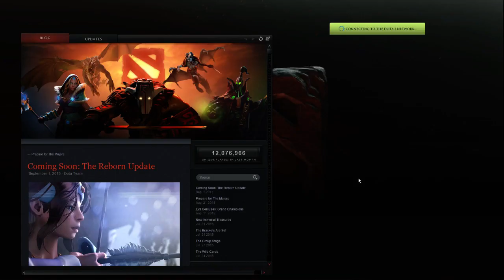DOTA 2: Streaming Amichevole - Seth VS rXpe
TeamSpeak: element.geemba.net:3333
►Vuoi anche tu far parte dello staff di questa fantastica famiglia? Compila il modulo e ti contatteremo nel minor tempo possibile!